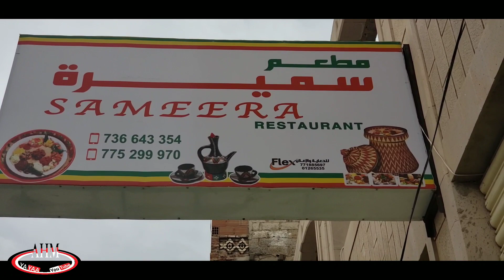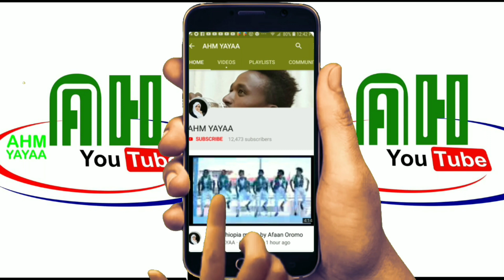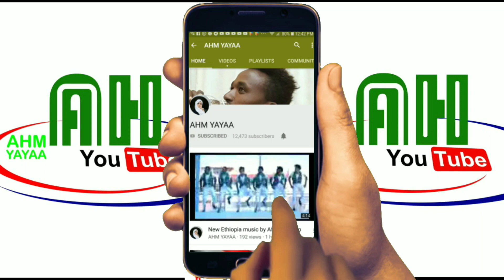bara 2012 haala kanaan ofitti fudhanne kabajaa oolle